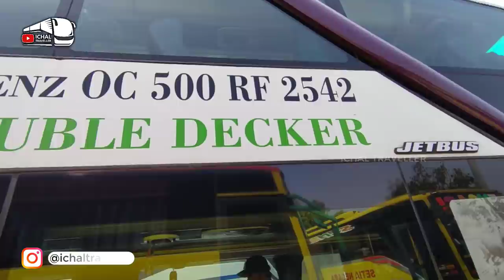BUS SLEEPER PERTAMA...!!! BUS SUITE CLASS LORENA/KARINA SIAP MENGASPAL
Bus Suite Class Lorena/Karina pertama sudah siap mengaspal. Sleeper Bus Lorena/Karina pertama. Lorena/Karina siap luncurkan Sleeper Bus.

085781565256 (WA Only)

Editing: Camtasia

SALAM PENGELANA...!!!